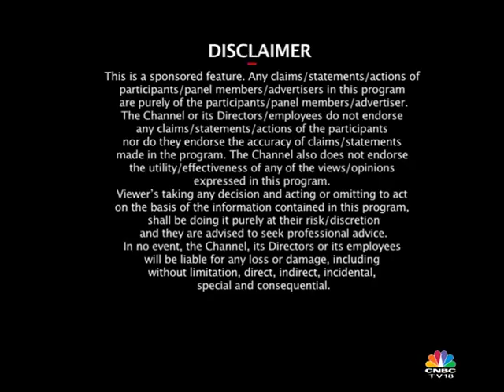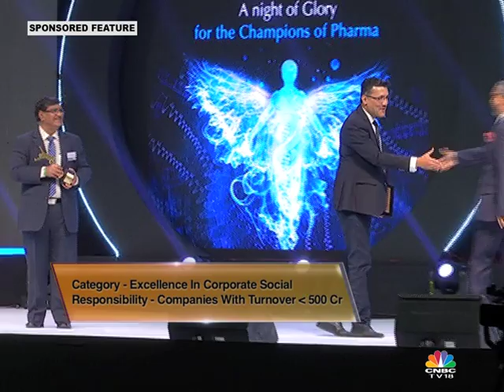India Pharma Week 2018 Episode 2